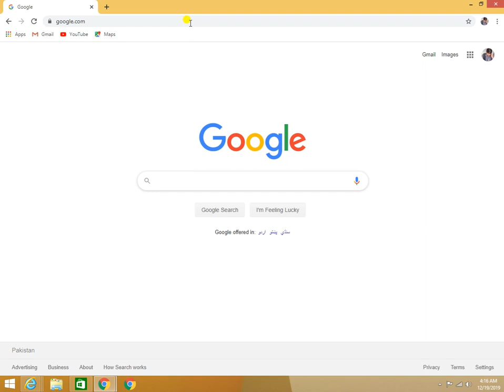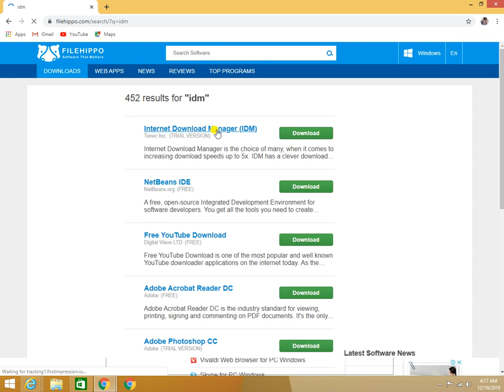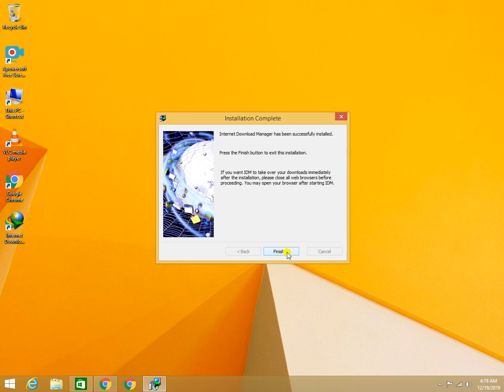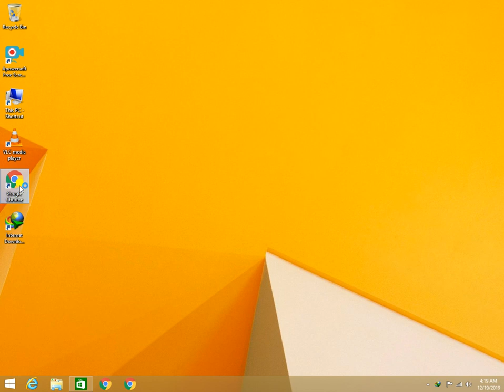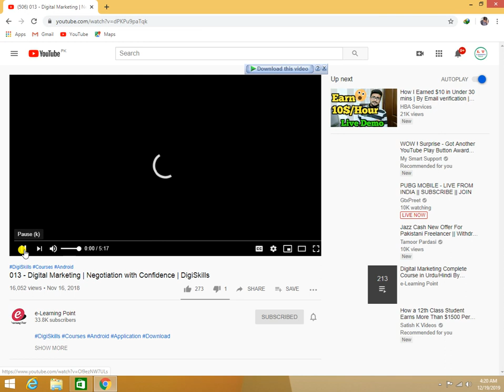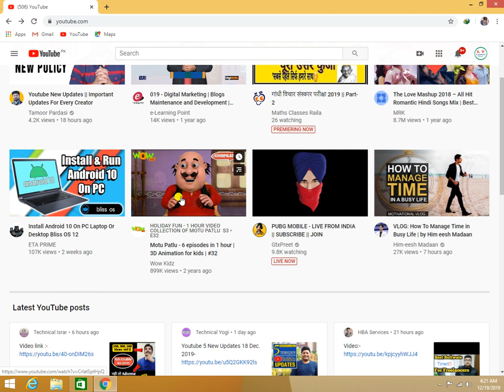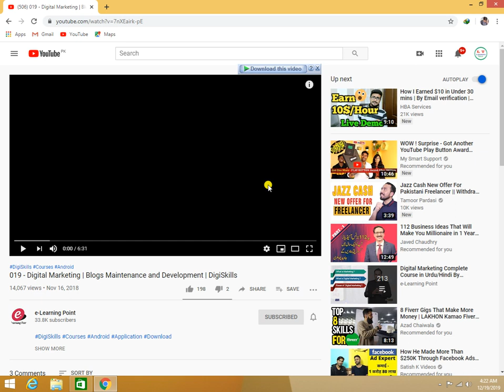How to download idm (internet download manager)100% working method/no need key@Lanjwani Tech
how to registered idm free registration idm How to download internet download manager how to download videos with idm (internet download manager)
Hi guys welcome to "Lanjwani Tech" . In this video i will tell you how you can register idm and how you can download your idm (internet download manager) and download your videos.
query solved in this video you will be able to download all videos from you tube easily.
How To Register Internet Download Manager Free For Life Time Urdu Hindi.
How To Register Internet Download Manager For Free All Versions
Internet Download Manager 2020 (Download Full Version For Free with Crack
Hindi] How to activate IDM free for lifetime !! Latest 2017 Trick
How to install latest IDM 6.25 build 3 for lifetime without fake serial key problem
DM Lifetime Key Tutorial
Fix "attempted to downgrade extension idm"
How To Register IDM Free Life Time Urdu Video Tutorial
⦁ How to become keyboard master

Also meet me on Blogger & Wordpress
⦁ Blogger:
⦁ wordpress:
⦁ Meet me on Wordpress.com